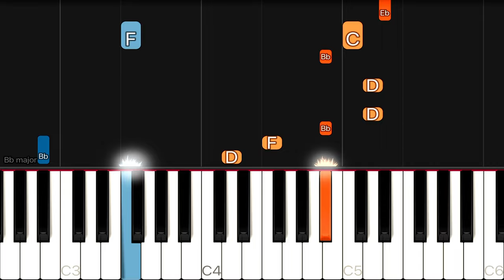The Little Mermaid - Under The Sea | EASY Piano Tutorial